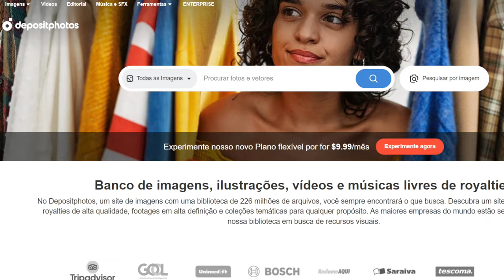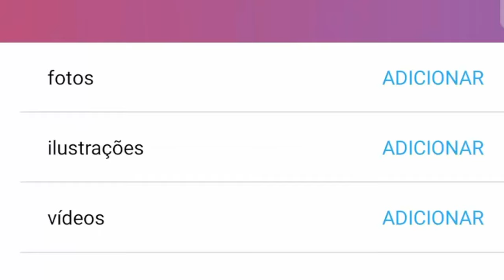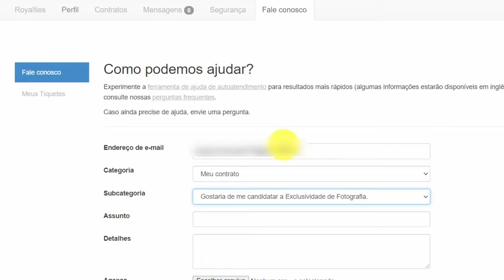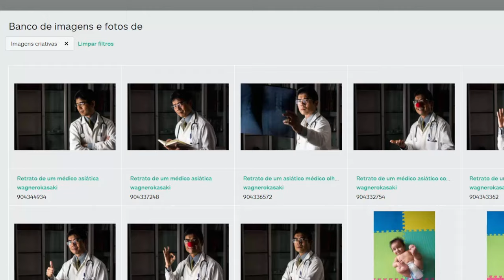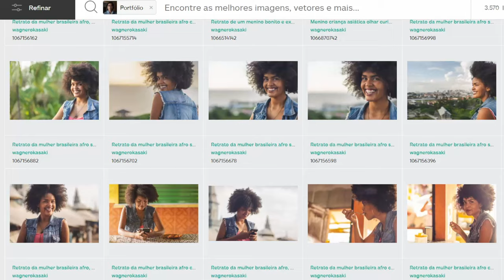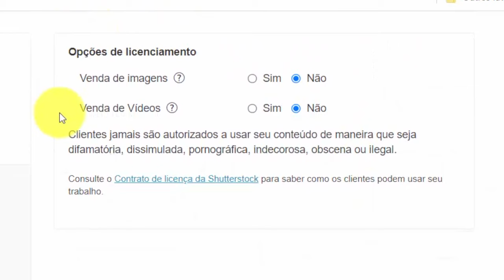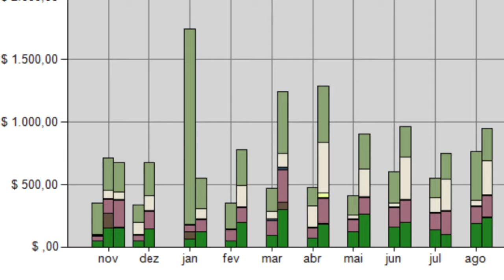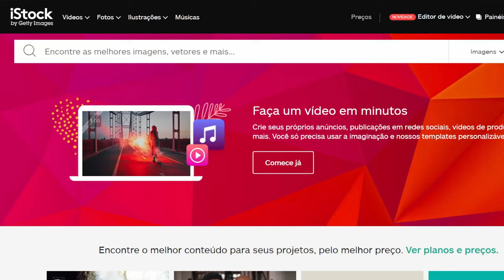Vale a pena ser EXCLUSIVO do iStock Getty Images?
Neste vídeo você vai ver quanto dinheiro eu ganhei nesses 3 anos como colaborador exclusivo do iStock Getty Images, e o passo a passo para se candidatar à exclusividade.

CHEGANDO AGORA? COMECE POR AQUI ↴